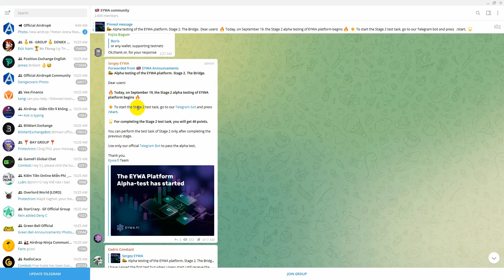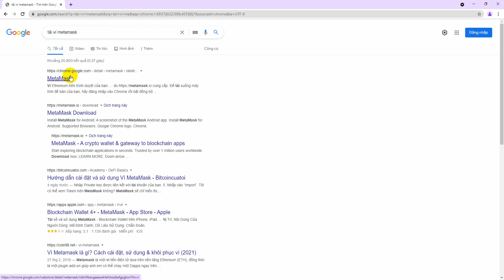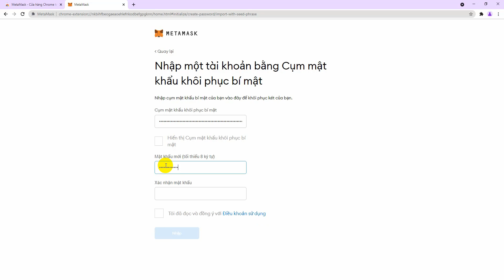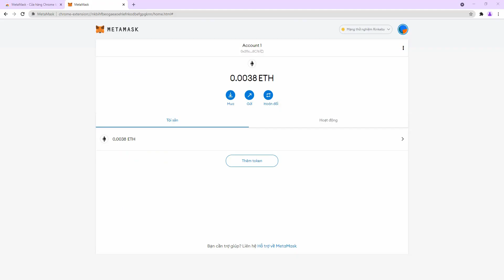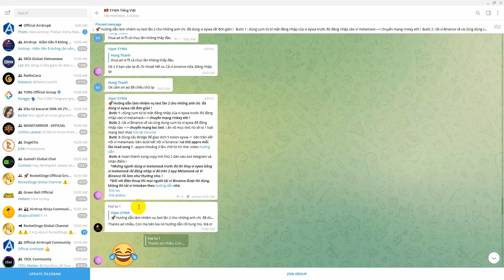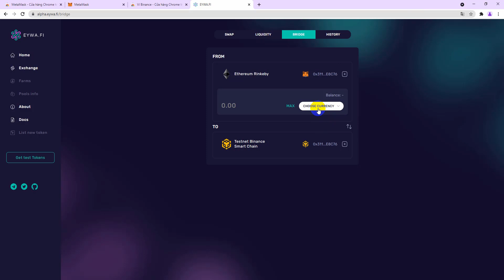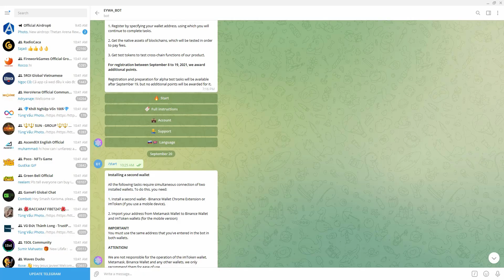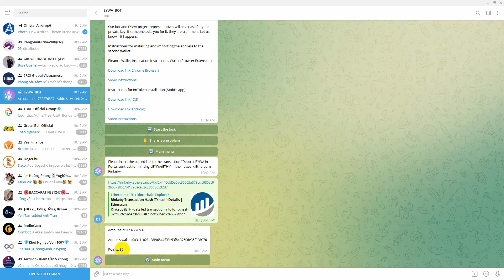Update Airdrop Testnet Ví EYWA (Cạnh Tranh Ví Metamask Có Đồng Token Riêng) Nhiệm Vụ 2